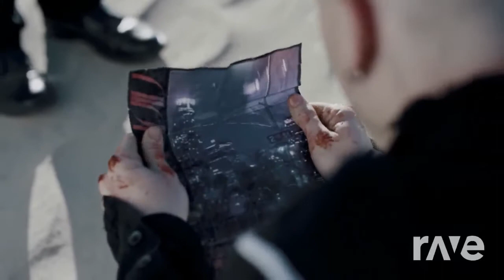Hourglasss - Set It Off & Alice Chater | RaveDj